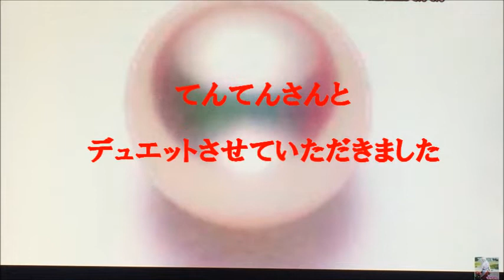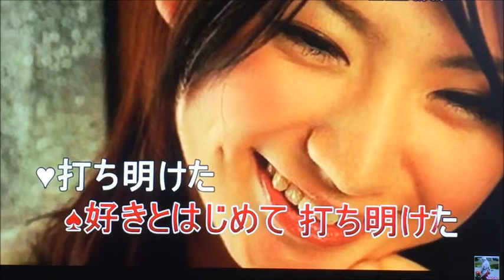雨の中の二人 デュエット （からNO-299)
てんてんさんの動画と音声を使わせていただきデュエットさせていただきました。